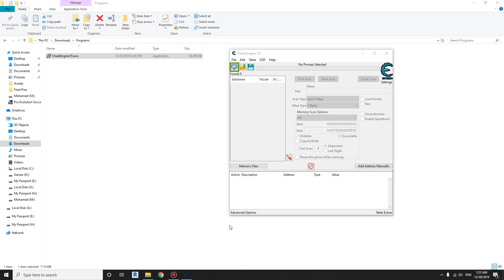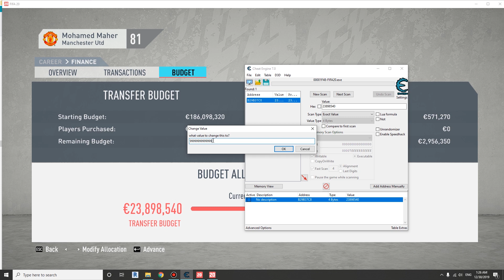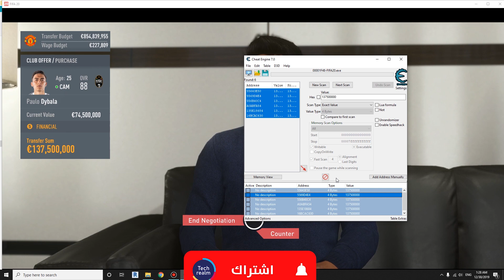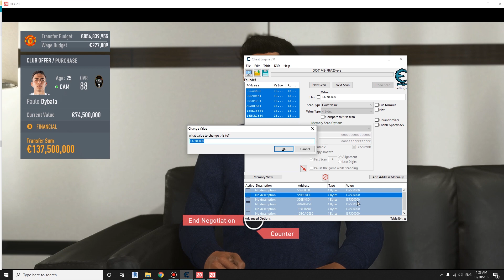زيادة الميزانية كارير مود فيفا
سنتعرف اليوم من خلال الفيديو على امكانية زيادة ميزانية الفريق فى طور المدرب بلعبة فيفا سواء فيفا 20 او 19 او 18 او حتى 17

كما يمكنك التحكم بسعر انتقالات اللاعبين وعقودهم

يمكنك تحميل البرنامج من الرابط التالى